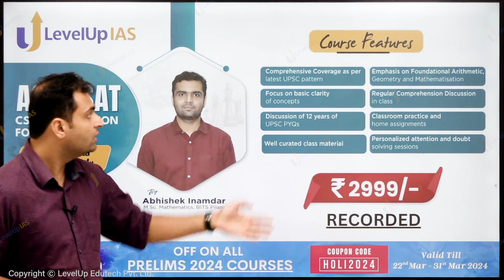CSAT Foundation 2024 | RECORDED MODULE | LevelUp IAS